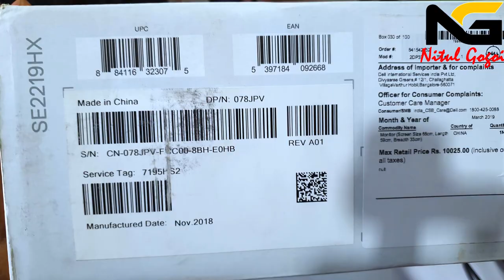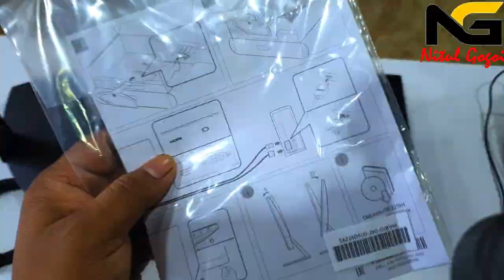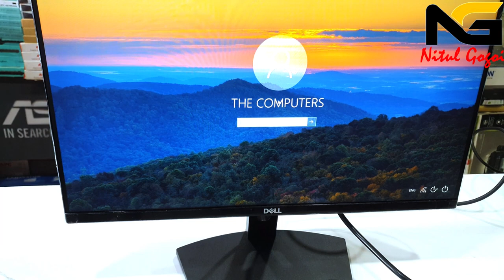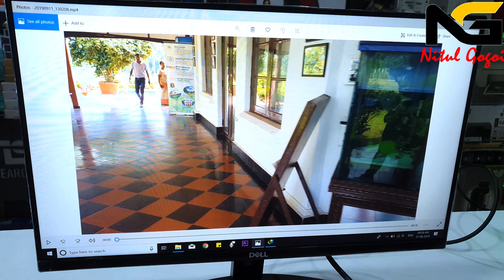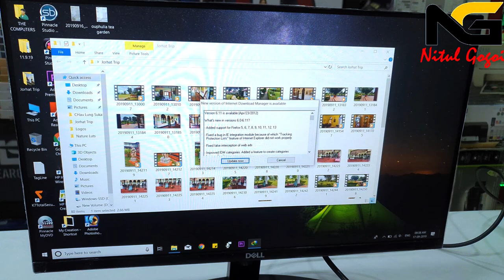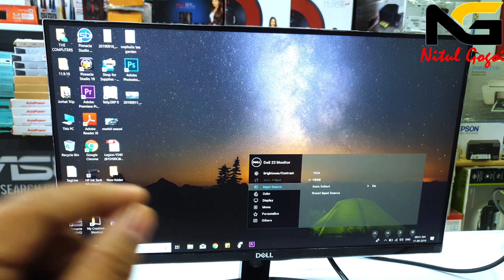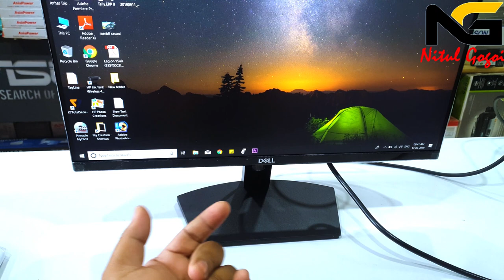Dell SE2219HX LED Monitor Unboxing & Review | 22 Inch Monitor SE2219HX | IPS Display Dell Monitor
Hi Friends,

Dell SE2219HX 1080p FHD IPS Neno Edge Display Monitor . 250 nits, 60hz 22 inch monitor.
Hobikhekh janibole hompurno k video2 saok.

MRP: 10,025/-